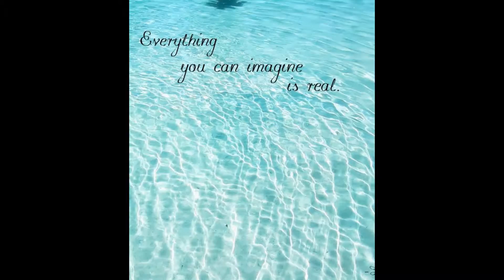Grumpy of MexicoWorldWide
For Dulce- I love you.